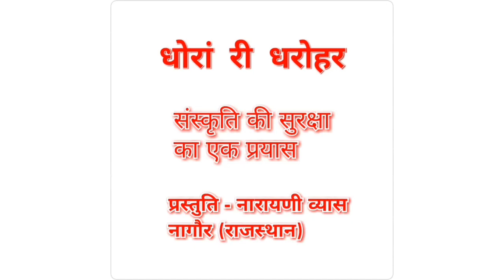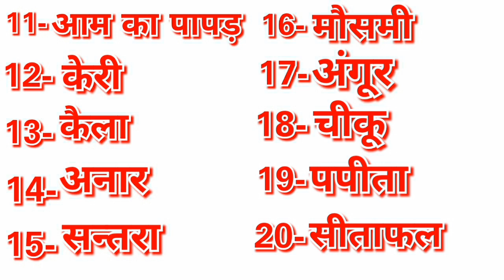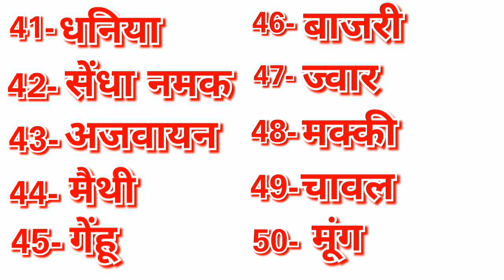मकर संक्रांति पर 84 कातर का थैला, सौसेरी, हजारी सबका सामान। Makar Sankranti प्रस्तुति-नारायणी व्यास